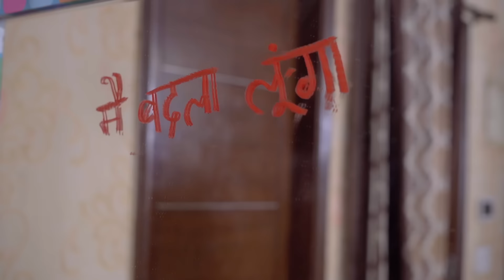Kahani us Raat Ki | BakLol Video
This is a horror comedy video.

Starring-
Pankaj Sharma
Sanjhalika Shokeen
Taaysha Singh
Vibhu Varshney
Shubhanshu Srivastava

Script -Shubhanshu Srivastava & Pankaj Sharma
DOP- Nitish Goel
Assistant Director- Karan Rawat
Editing- Pankaj Sharma
Color- Pankaj Sharma
Vfx - Vibhu Varshney